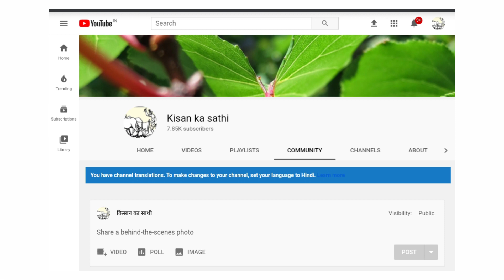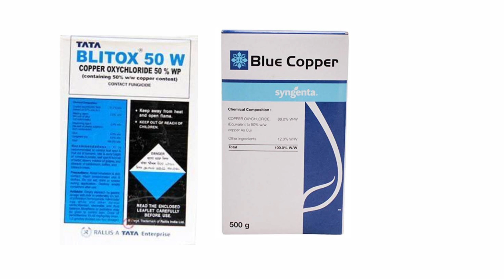Lano, ulala ,sefina , osheen, slr 525 krne ke baad ab dusri tisri sepray konsi kre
Cotton in white fly